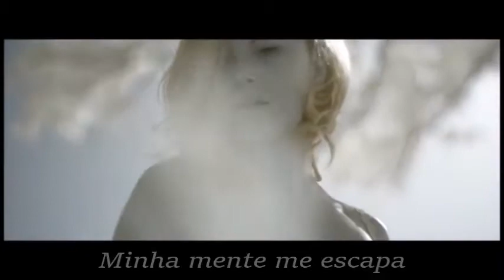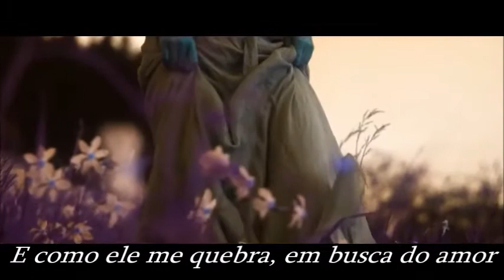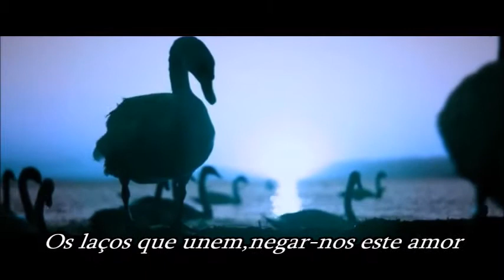Aurosonic feat Kate Louise Smith - Open Your Eyes-Tradução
Direitos Autorais:"Os Direitos dessa música não me pertencem. Esse vídeo é apenas para entretenimento"